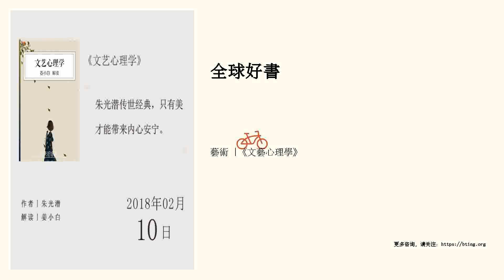藝術 |《文藝心理學》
朱光潛傳世經典，隻有美才能帶來內心安寧。

 本書關鍵詞

 朱光潛 美學 文藝心理學

 專業

 薑小白。文藝愛好者，自由撰稿人。

 你將獲得

 ● 文藝是怎麼誕生的？

 ● 為什麼美學家普遍認為文藝對人生是一種解脫？

 書中金句

 ● 美感經驗中，我們脫離實用的圈套，把世界擺在一種距離以外去看。

 ● 饑寒可忍，垢辱可忍，煩惱可忍，一切可擺脫。獨有藝術不能擺脫。藝術家的胸襟大半如此。

 ● 歡喜必形諸於笑，悲痛必形諸於哭。藝術都是從生機的舒暢中得來的。

 精華筆記

 本書是中國美學史上最重要的經典著作之一，作者朱光潛先生采用“中西互證”的方法，把西方美學理論與中國文藝傳統結合，深入淺出地講解了美感經驗、文藝起源、藝術功效這些美學基本問題，對美學愛好者來說，是一本非常好的入門著作。

 本書分三部分進行講解，第一部分從心理學角度解釋美感經驗與文藝作品的產生，第二部分從微觀角度了解文藝領域裡兩組重要概念，第三部分...